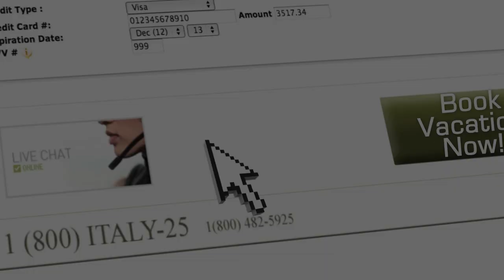Perillo Tours - ItalyVacations.com Commercial - 2012